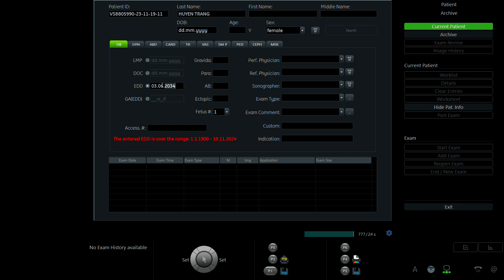HOÀNG HUYỀN TRANG 1997 P1